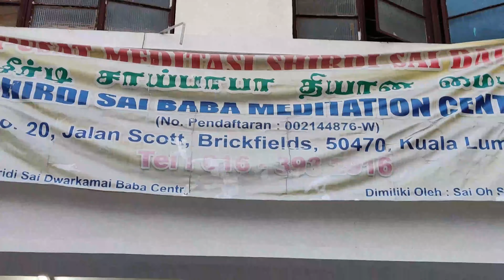மலேசியா கோயில்கள் | புரட்டாசி சனிக்கிழமை முதல் வாரம் | Malaysia Temples in Brickfields | Part-1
Visit to கோயில்கள் in Jalan Scott Brickfields for புரட்டாசி சனிக்கிழமை முதல் வாரம்.